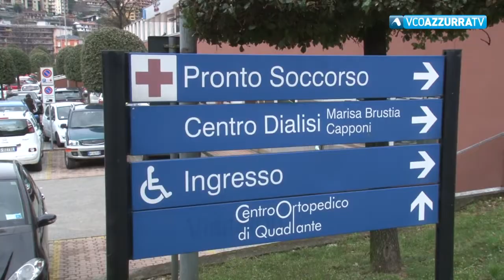La sanità infiamma la politica ad Omegna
27 marzo 2019 - Sul nuovo ospedale Sinistra Comune va all’attacco di Marchioni e ricorda gli impegni presi in campagna elettorale per il Madonna del Popolo